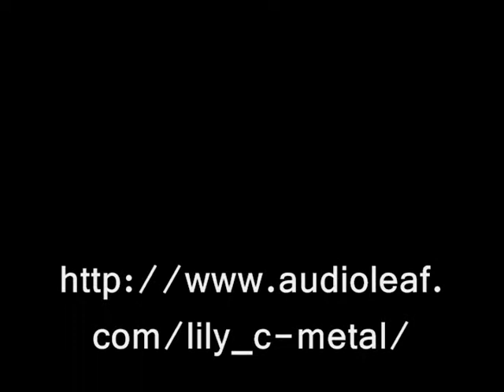Lily - Despair And Reality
Lily are Japanese thrash metal band. Performed "Despair And Reality" at hachiouji in 2010.